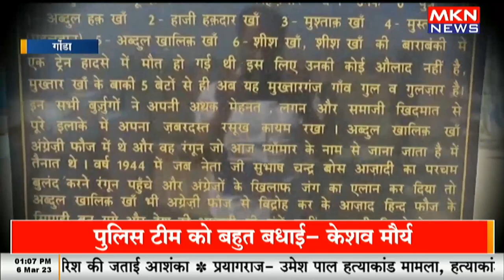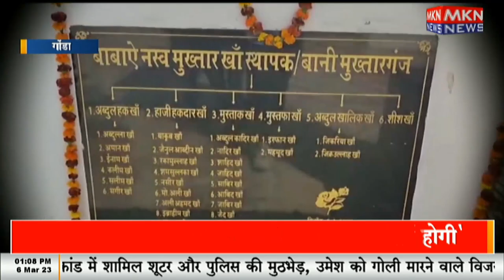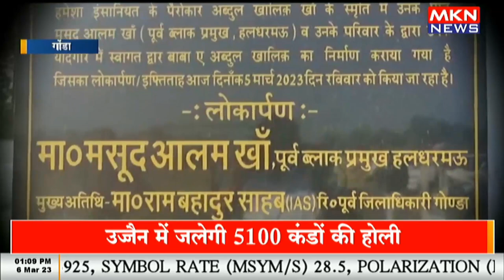स्वतंत्रता सेनानी के सम्मान में बना गांव का प्रवेश द्वार, लोकार्पण के दौरान लोगों की आंखें हुई नम